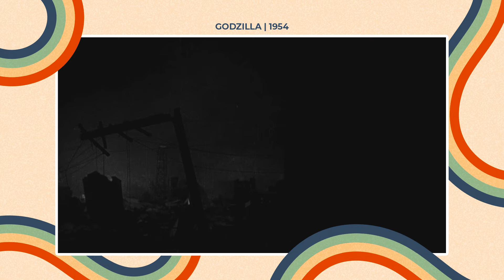A metáfora do Godzilla japonês vs o show do Godzilla americano | Artur Andrade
Godzilla está mais em alta do que nunca devido ao Monsterverso. Mas será que a forma como o cinema norte americano usa da criatura é boa? Ainda mais levando em conta a criação original quanto metáfora?

Nesse vídeo eu comento mais sobre como a mudança de significado do Godzilla já é feito desde a concepção da criatura.

Assine o canal para não perder os próximos vídeos! E deixe nos comentários qual seu filme favorito do Godzilla!

O Bilheterama é um canal com vídeos sobre os principais lançamentos de filmes nos cinemas e análises de séries e episódios.